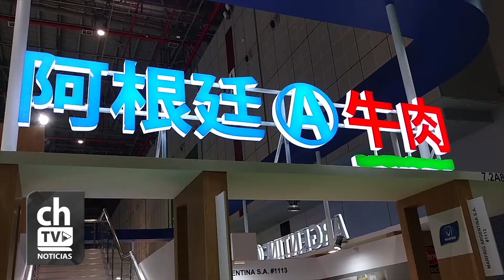MARIO RAVETTINO - LA INDUSTRIA FRIGORÍFICA ARGENTINA ESTÁ EXPECTANTE A LA APROBACI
MARIO RAVETTINO - PTE. CONSORCIO EXPORTADORES DE CARNE